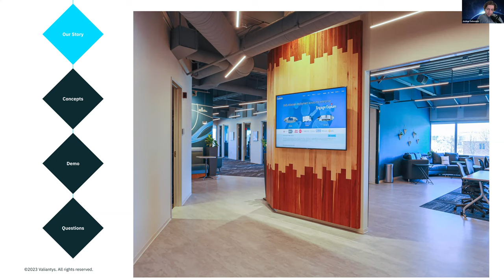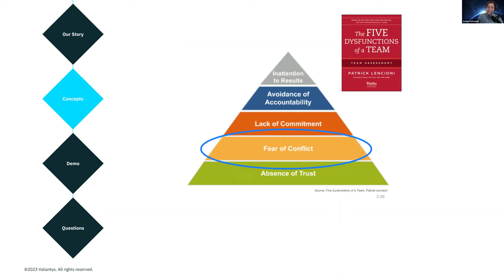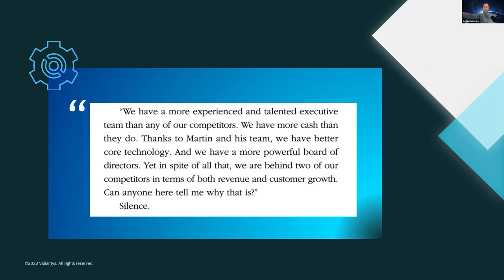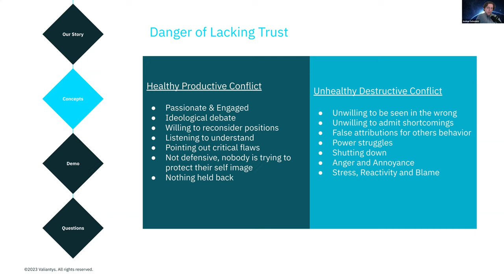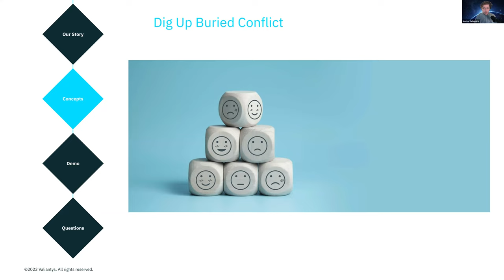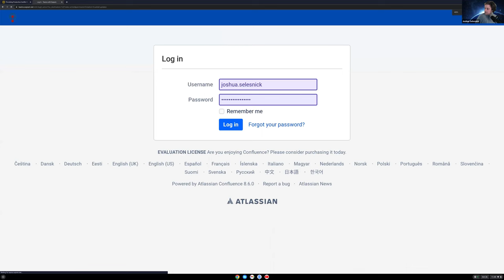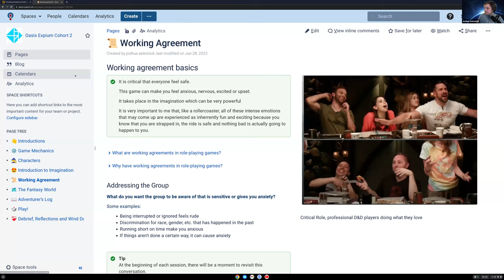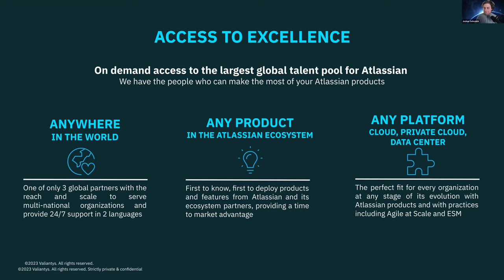Provoking Productive Conflict | October 2023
In this 1-hour webinar, Valiantys' certified teambuilding professionals will discuss how you can provoke productive conflict and train your team to make the most of it. Conflict is uncomfortable, so we naturally avoid it, and when we do we lose the benefit of everyone’s unfiltered ideas and opinions. In this talk, learn how to safely nurture productive conflict on your team, and get a peek into how we use Tabletop Roleplaying games to practice conflict in a low-stakes environment.